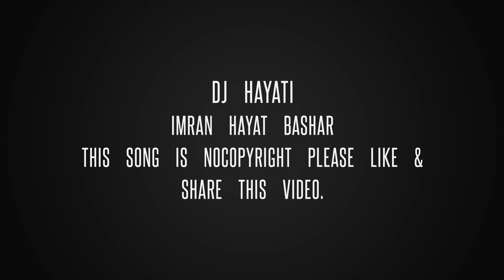Arabic Music 🎶 Turkish Music 🎶 Turkish Songs 🎶 Arabic Songs 😜 Korean NCS Music 🎶 DJ Hayati